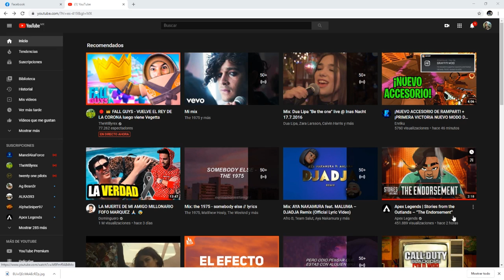15 COSAS QUE SEGURO NO ENTENDISTE EN EL Stories from the Outlands “The Endorsement” -RAMPART-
ASK:
ask.fm/ElectroCHET0 YT

Gamertag: ElectroCHET0
competitive player

si quieres estar al tanto de lo que pasara próximamente en el canal te invito